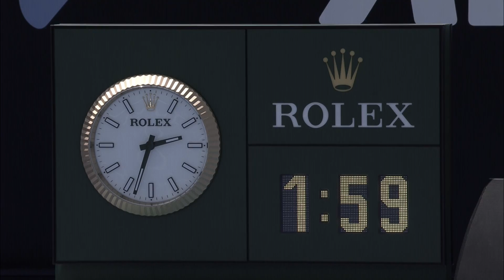Tsitsipas makes Greek history | Australian Open 2019